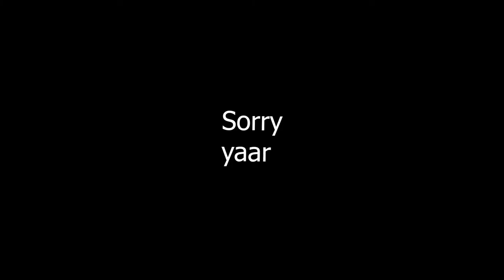Life of an Indian Vlogger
A day in the life of an Indian Vlogger.